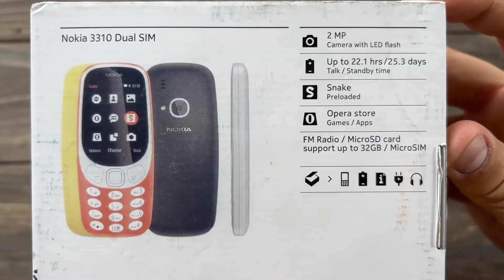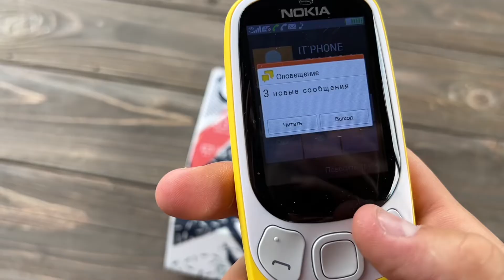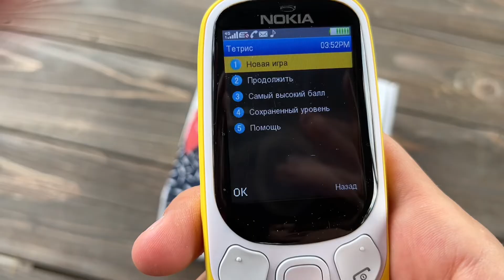Unpacking the new Nokia 3310 Model Incoming Call